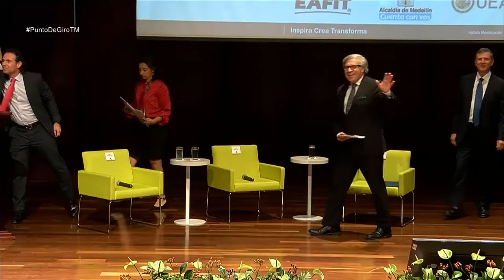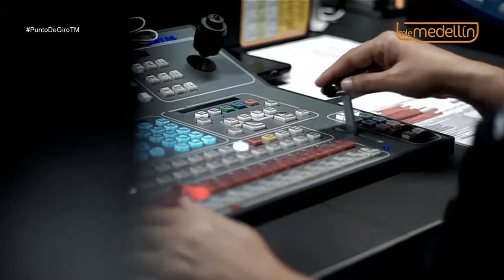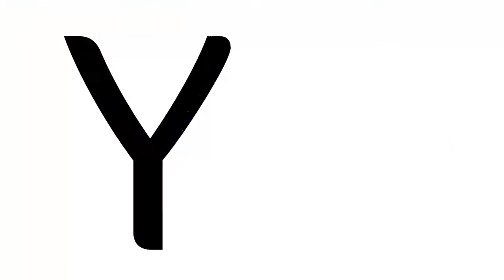Medellín está preparada para la Asamblea de la OEA [Punto de Giro] Telemedellín